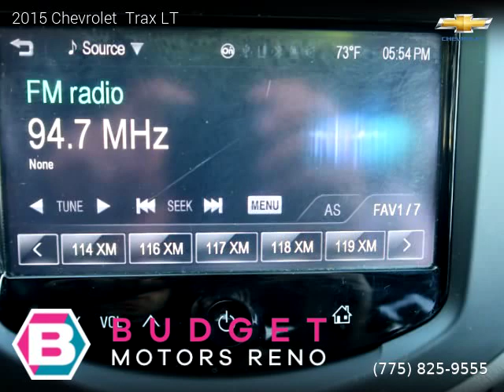2015 Chevrolet Trax - Budget Motors Reno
2015 Chevrolet  Trax

Clean title, Extended Warranty Available, 71,653 miles, Automatic, SUV, AWD: All Wheel Drive, 4 doors, 4 cylinders, Gasoline, MPG City 24 and 31 in Hwy.